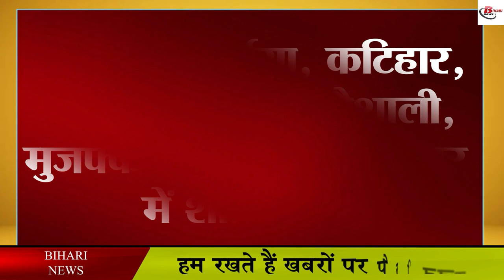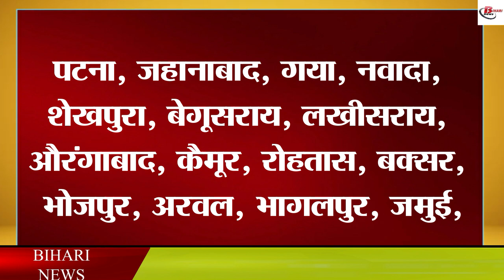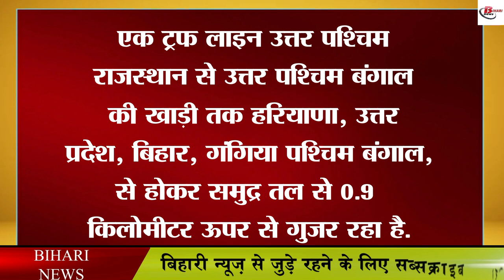राजधानी पटना समेत प्रदेश के इन जिलों में बारिश वज्रपात को लेकर अलर्ट जारी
Monsoon has become almost active in Bihar now. According to the update issued by the Patna Meteorological Center, an alert has been issued regarding rain in almost all the districts of the state. According to the update issued by the Meteorological Department, it has been told that there is a possibility of moderate rain in North Bihar. An alert has been issued in Patna regarding rain and thunderstorms on Thursday. According to the update issued by the Meteorological Department, it has been told that there is a possibility of heavy rain in Sitamarhi, Sheohar, Madhubani, Araria, Kishanganj and Supaul. Let us inform that people have been asked to be careful from the Meteorological Department.